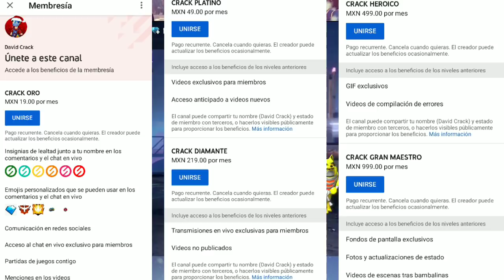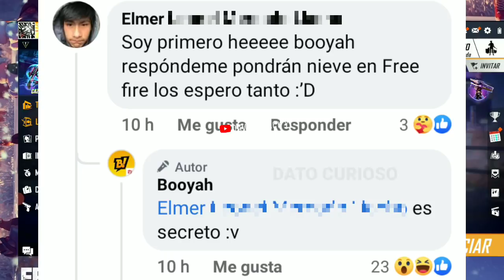🔴¡OFICIAL! DETALLES TOKEN FFCS! MP40 EVOLUTIVA! FECHA SCAR EVOLUTIVA! TIENDA MISTERIOSA! CUBO GRATIS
⚡ID: 1471762⚡
¡ÚNETE A MI COMUNIDAD!